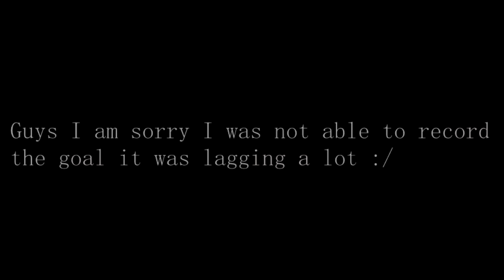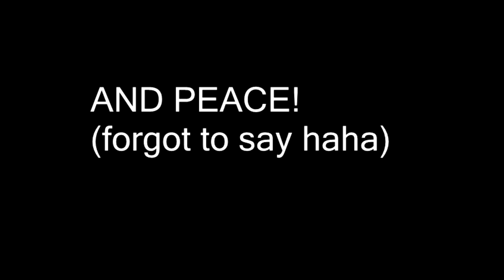Road to division 1!! 2nd Episode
Whats up guys! here PagasanyHD I am on my road to
division 1! I would like for you guys to follow my
path to winning the top division! Hopefully you guys

Trololo Song - Mr. Trololo